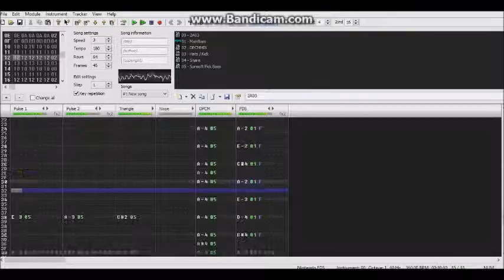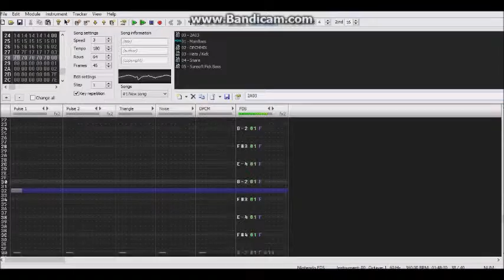Chaoz Fantasy - Original By ParagonX9 - FamiTracker FDS Remix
I feel bad. About a couple months ago I posted a video, and I gained three new subscribers. I promise to keep making content, because you guys are why I have a life.

-TheDingasMC